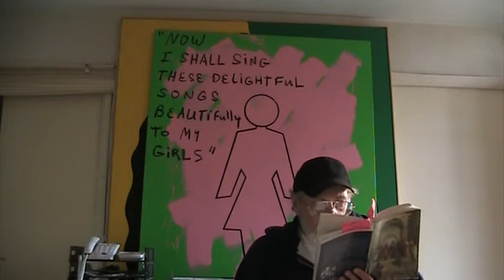Robert McClellan on The Plato - Xenophon Dynamic part IV